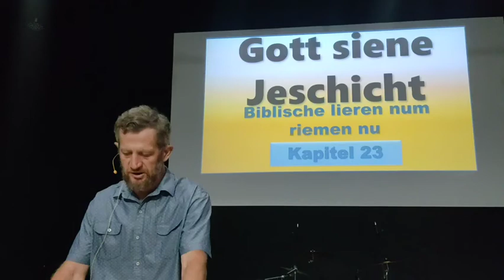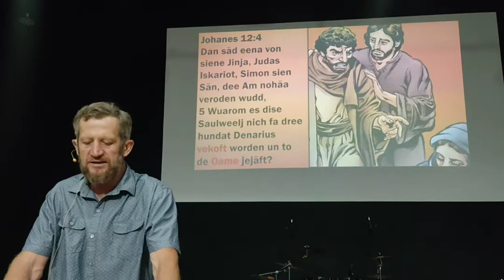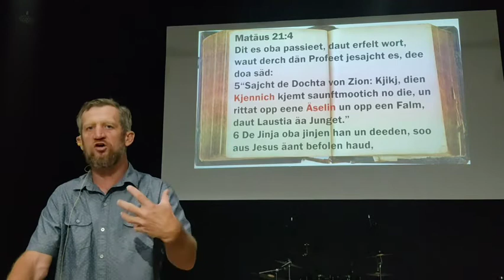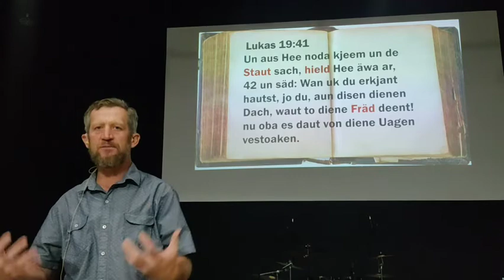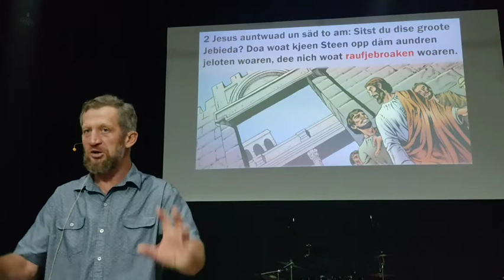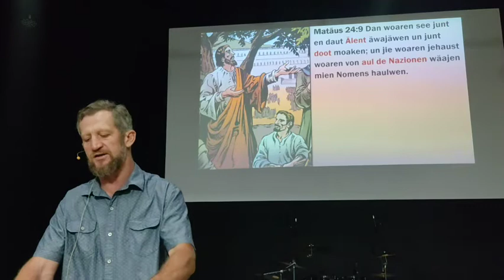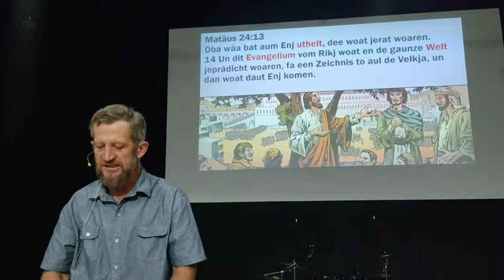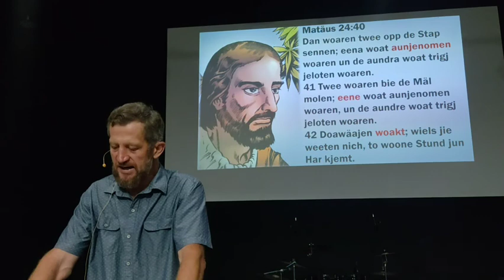Gott Siene Jeschicht Kapitel 23 (Poat A)